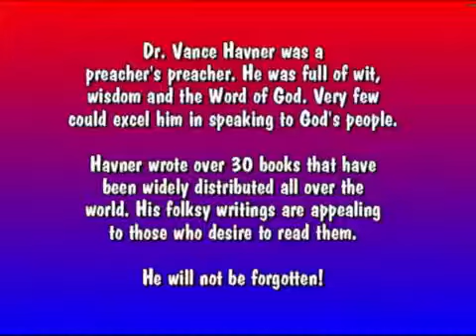Look Who's Here by Vance Havner